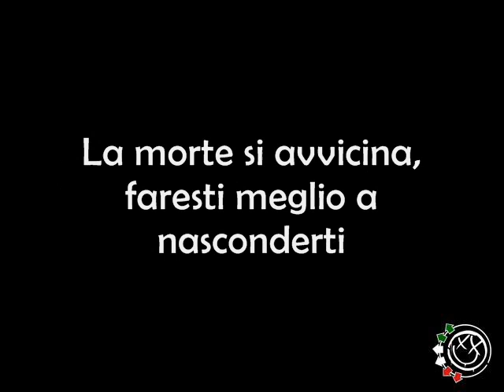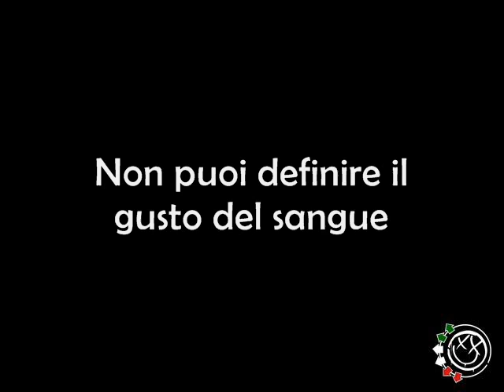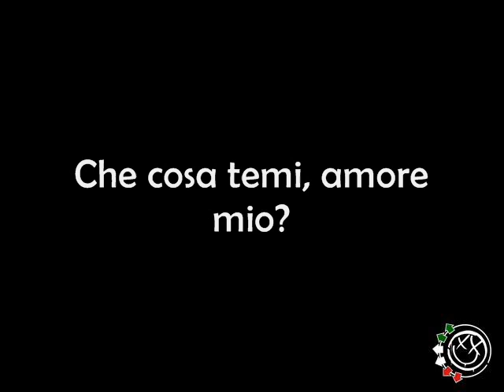Blink 182 - Disaster (Tradotto in Italiano)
Traduzione di Disaster, canzone dei Blink 182, dall'EP Dogs Eating Dogs, a cura della pagina facebook Blink 182 Italia.

Ci teniamo inoltre a precisare che le nostre traduzioni sono interpretate, cerchiamo di estrapolare un significato concreto da ogni canzone quando traduciamo, così da non lasciare nulla al caso.